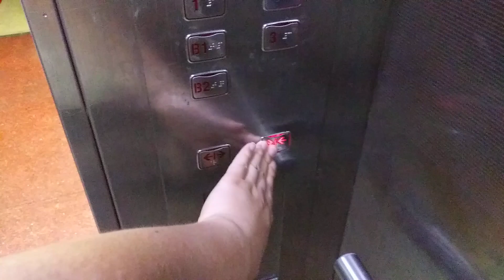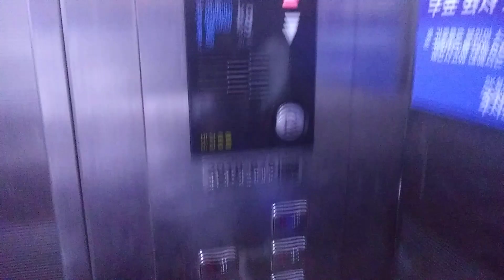경기도 용인시 수지구 만현로 82-4 상현동 헤르메스빌딩 오티스 엘리베이터 탑사기(2)